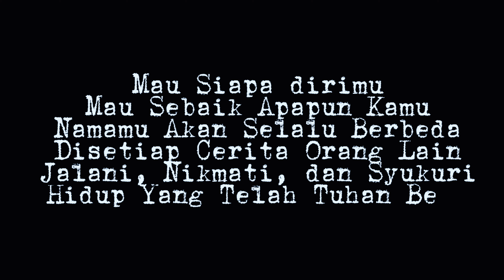DALMA - SIBUK (Official Music Video)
Song by. Kori Tobil

Voc. Dalma

Mixing Mastering

Kori Tobil

SIBUK_ DALMA
(lirik)

kau tak bisa membuat semua orang suka padamu
kau tak bisa membuat semua org senang dengan hidupmu
kau tak bisa dan tak akan pernah bisa
hiduplah dengan sebaik baikmu

akan ada org yg tak suka dengan hidupmu
akan ada org yg tak senang dengan jln hidupmu
akan ada dan akan slu ada
hidup lah dengan sebaik2mu

jalani hidupmu apa adanya
tak perlu hiraukan kata mereka

reff
hidup ini kita yg jalani
tapi org lain yg komentari
hidup ini kita yg alami
tapi orang lain yang jadi juri

ending

tapi orang lain tak tau diri
tapi orang lain sibuk sendiri

Ginjalsquad

Tobil Channel

Share Kalau Kalian Suka guyssss

Trima kasih sudah menonton

sekali sekali kita ga rohanian dulu yaaaa guyssss

terima kasih untuk semua yang sudah mendukung channel ini